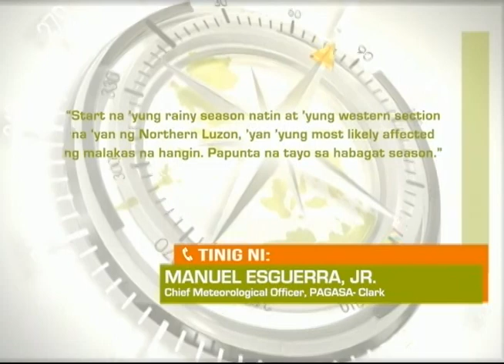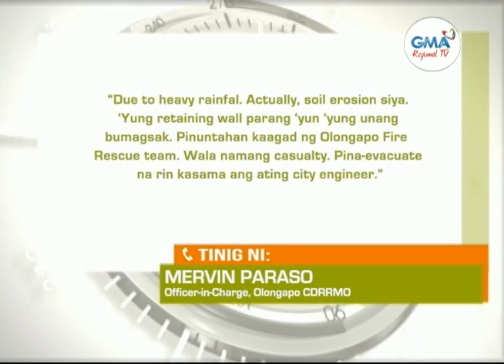Balitang Amianan: Epekto ng Pag-Ulan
Olongapo City, binayo ng malakas na hangin at ulan. Ilang insidente ng pagbaha at pagguho ng lupa, naitala.